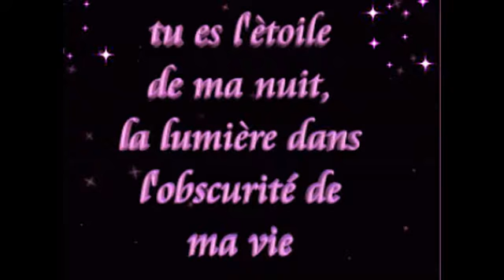Je vous aimes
J'ai crée cette vidéo car mais cousins me manque beaucoup